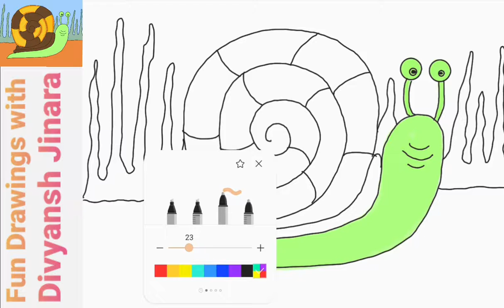|snail Drawing||How to Draw snail step-by-step|| cute snail Drawing ||🐌|